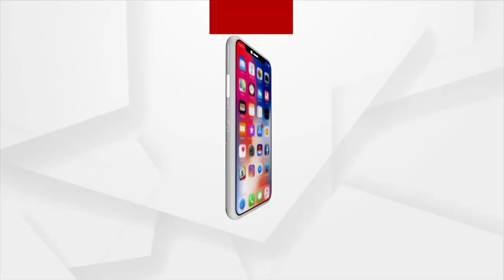ଖାଲି ବଦଳି କରିଦେଲେ କଣ ଆମକୁ ନ୍ୟାୟ ମିଳିବ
ମଦୁଆ ଥାନା ଅଧିକାରୀ ଅଜୟ ମୁଦୁଲିଙ୍କୁ ଖାଲି ବଦଳି କରିଦେଲେ କଣ ଆମକୁ ନ୍ୟାୟ ମିଳିଯିବ । ଆମେ ତାଙ୍କର ଗିରଫ ଓ ବହିଷ୍କାର ଦାବି କରୁଚୁ । ଜଣେ କର୍ତ୍ତବ୍ୟନିଷ୍ଠ ସାମ୍ବାଦିକ ଓ ଗ୍ରାମବାସୀଙ୍କୁ ଆକ୍ରମଣ କରିଥିଲେ ଅଜୟ ମୁଦୁଲି । ନିୟମ ସମସ୍ତଙ୍କ ପାଇଁ ସମାନ ହବା ଦରକାର । ଯଦି ସରକାର ପ୍ରଶାସନ ଆମ କଥା ନଶୁଣେ ତେବେ ଆମେ ଆନ୍ଦୋଳନକୁ ଓହ୍ଲାଇବୁ